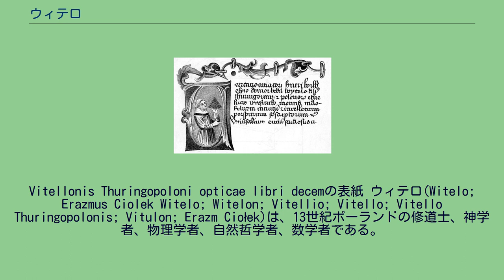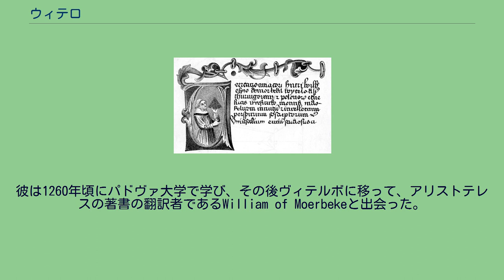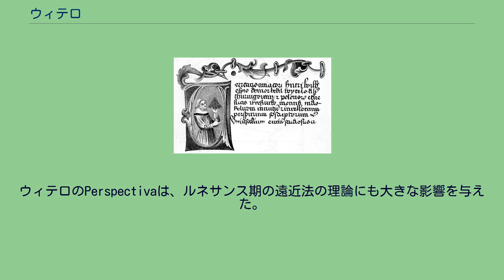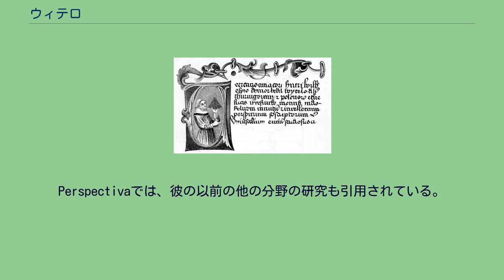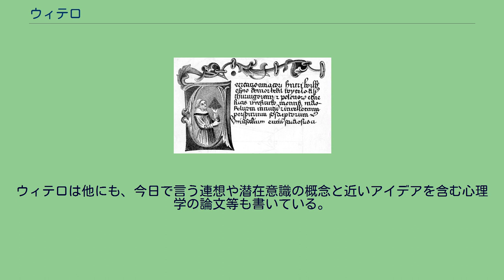ウィテロ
ドルヌィ・シロンスク県出身の人物
Vitellonis Thuringopoloni opticae libri decemの表紙 ウィテロ(Witelo; Erazmus Ciolek Witelo; Witelon; Vitellio; Vitello; Vitello Thuringopolonis; Vitulon; Erazm Ciołek)は、13世紀ポーランドの修道士、神学者、物理学者、自然哲学者、数学者である。
1230年頃に恐らくレグニツァで生まれ、1280年より後、1314年より前に死去した。
ウィテロはポーランドの哲学の歴史では重要な人物である。
月には、彼の名前にちなんだウィテロというクレーターがある。
ウィテロの母はポーランドの貴族の出身で、父はドイツのテューリンゲン州からの移民だった。
彼は自身のことをラテン語で"Thuringorum et Polonorum filius" 、つまり「テューリンゲン人とポーランド人の息子」と呼んでいる。
彼は1260年頃にパドヴァ大学で学び、その後ヴィテルボに移って、アリストテレスの著書の翻訳者であるWilliam of Moerbekeと出会った。
1270年から1278年に書かれた、現存するウィテロの主要な著書であるPerspectivaは、ウィリアムに捧げられている。
De Perspectivaの原稿のページと著者のウィテロ ウィテロのPerspectivaの多くの部分は、アラブ人の博学者イブン・アル・ハイサムに基づいており、ヨハネス・ケプラー等の後世の科学者に大きな影響を与えた。
ウィテロの光学に関する説明は、アル・ハイサムのKitab al-manazir (The Book of Optics; De aspectibus or Perspectivae)のラテン語版と対応するところが多く、どちらもフリードリッヒ・ライズナー版のOpticae Thesaurus (Basel, 1572)に収録された。
ウィテロのPerspectivaは、ルネサンス期の遠近法の理論にも大きな影響を与えた。
ロレンツォ・ギベルティのCommentario terzo (Third Commentary)は、Perspectivaのイタリア語版に基づいている。
Perspectivaには、プラトンの形而上学についての議論も含まれている。
ウィテロは、知性と肉体は因果律で繋がれており、神の放つ光の形で神から生じると主張した。
ウィテロにとっては、光そのものが全ての実在の始まりであった。
光に対する彼の観点は、アル・ハイサムのものと近かったが、ロジャー・ベーコンの考えとも似ていた。
Perspectivaでは、彼の以前の他の分野の研究も引用されている。
その多くは現存していないが、De Natura DaemonumとDe Primaria Causa Paenitentiaeは復刻されている。
ウィテロは他にも、今日で言う連想や潜在意識の概念と近いアイデアを含む心理学の論文等も書いている。